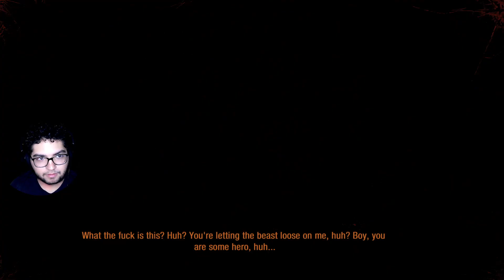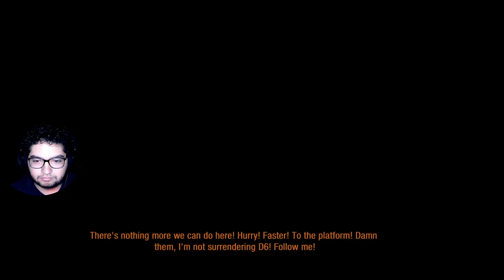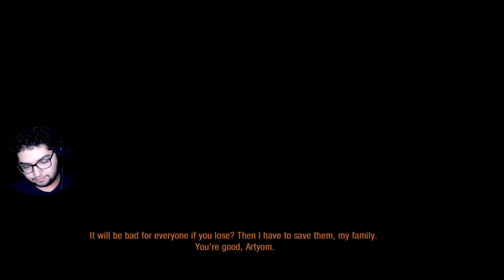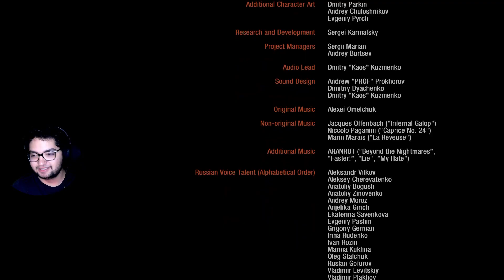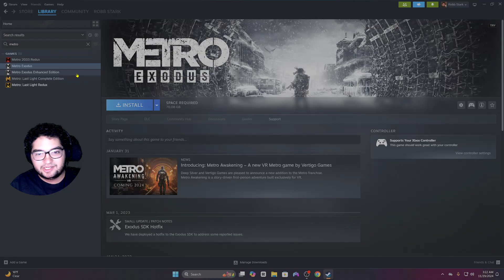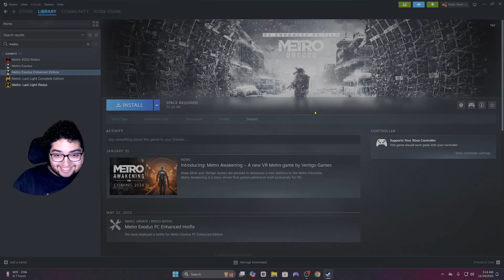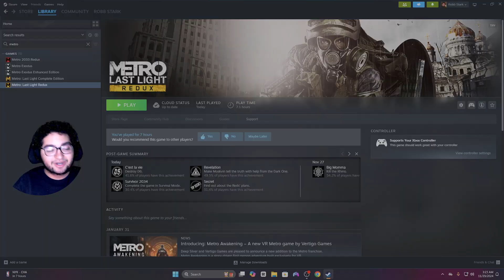The Final Fight | Metro: Last Light Ep. 6 Finale